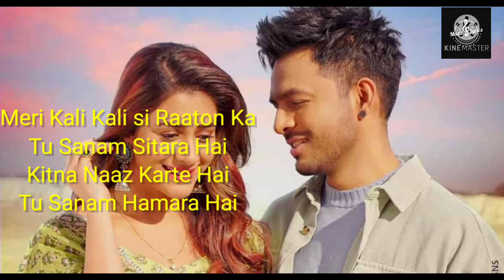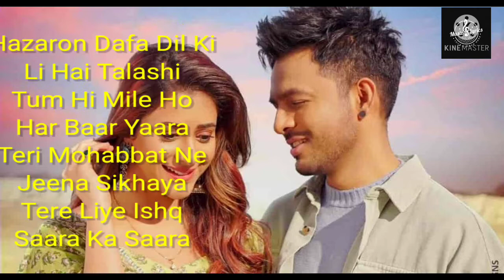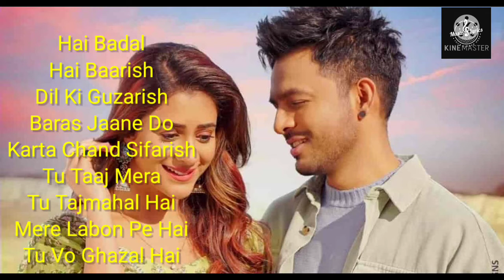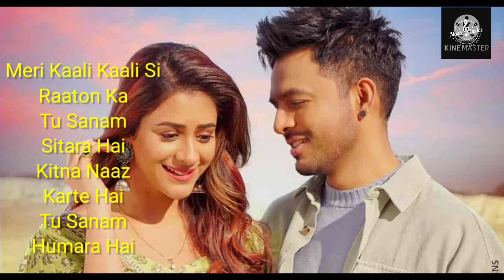Oh Sanam | Lyrics Video | Tony Kakkar & shreya Ghoshal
Oh Sanam song Lyrics Sung by Tony kakkar, Shreya Ghoshal. The Song Is written and music composed by Tony kakkar. Starring Tonny kakkar, Hiba Nawab. Music Label Desi Music Factory.

Song Title : Oh Sanam

Singers : Tony Kakkar, shreya Ghoshal

Lyrics : Tony Kakkar

Meri Kali Kali si raaton ka
Tu sanam sitara hai
Kitna naaz karte hai
Tu sanam humara hai

Tere bina nahi mera guzara hai
Oh Sanam mere humdum
Tu kitna pyara hai

Hazaron dafa Dil ki li hai talashi
Tum hi mile ho har baar yaara
Teri Mohabbat ne jeena sikhaya
Tere liye ishq saara ka saara

Oh sanam, hai tera karam
Hua tujhse ishq dobara hai

Hai badal hai baarish Dil ki guzarish
Baras jaane do karta Chand sifarish
Tu taaj mera , tu taajmahal hai
Mere labon pe hai tu woh ghazal hai

Oh sanam, milo har janam
Rab ka bhi yeh ishara hai

Written by:
Tony kakkar